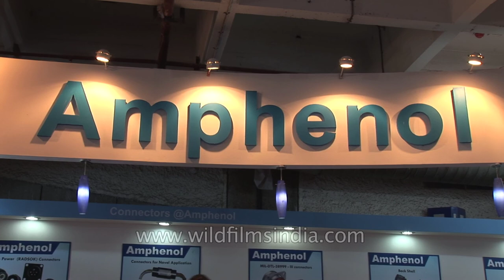Amphenol's connectors on display at DefExpo 2012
Amphenol's connectors and cable accessories on diaplay at the seventh in the series of biennial Land, Naval and Internal Security Systems Exhibition.

Amphenol Corporation is a major producer of electronic and fiber optic connectors, cable and interconnect systems such as coaxial cables. Amphenol is a portmanteau from the corporation's original name, American Phenolic Corp.

Amphenol was founded in Chicago in 1932 by entrepreneur Arthur Schmitt, whose first product was a tube socket for radio tubes (valveholder bases). Amphenol expanded significantly during World War II, when the company became the primary manufacturer of connectors used in military hardware, including airplanes and radios. From 1967 to 1982 it was part of Bunker Ramo Corporation.

DefExpo India 2012 is the seventh in the series of biennial Land, Naval and Internal Security Systems Exhibition held at Pragati Maidan in New Delhi from March 29 to April 1, 2012. Defexpo India is clearly steering the path of steady growth and has been receiving overwhelming and unprecedented international response with each edition. There are 232 foreign firms, mainly from the US, Russia, France, Israel , the UK and Germany, and 60 official delegations for the four-day Def Expo-2012.

Source : Wikipedia